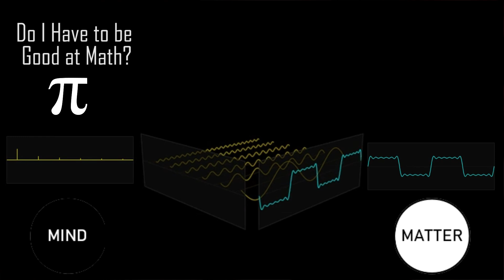How to UNDERSTAND EXISTENCE | Without Math?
Can the Fourier transform SOLVE existence? Can you understand what this means without the math? We also SOLVE the problem of substance dualism. Dualism, popularized by the first modern philosopher Descartes, suffers from the interaction problem. See how the Fourier transform, framed within the idealist monism of Hyperianism, easily solves this problem. Rationalism is the way forward.

Ontological Mathematics: The Science of the Future by Morgue
Ontological Mathematics for the Curious by Dr. Cody Newman

Notes:

Traditional Fourier mathematics is in terms of the space OR time domain, but we can easily imagine using multiple instances of the transform to account for both space AND time.

Support Morgue:

so that I can continue to create.